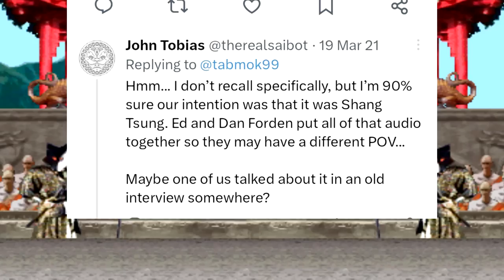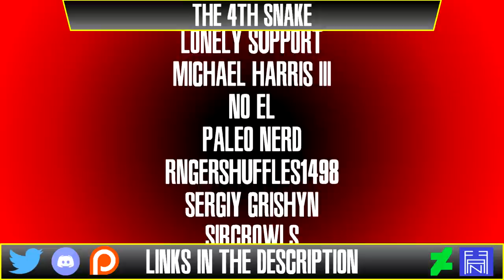"Shao Kahn is the Announcer" | MisKonceptions